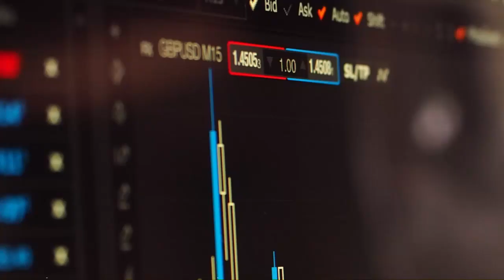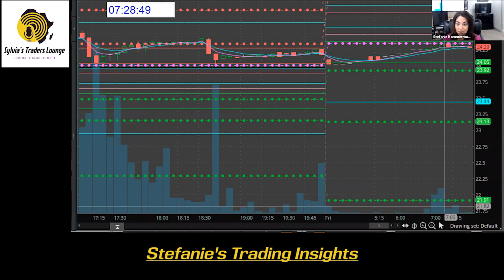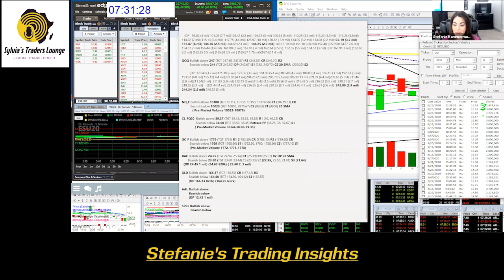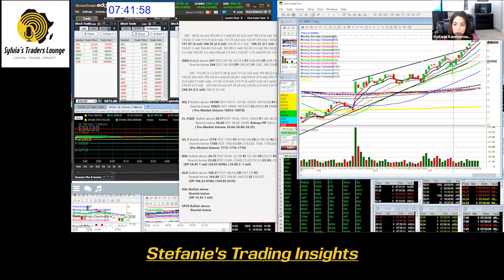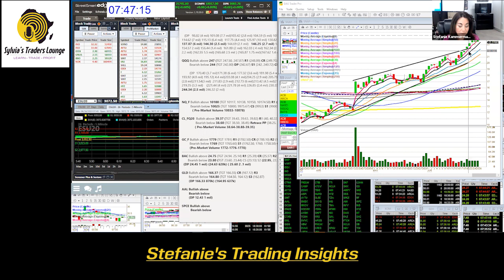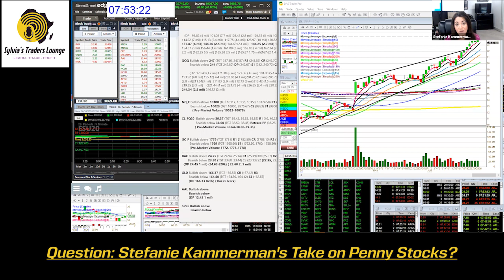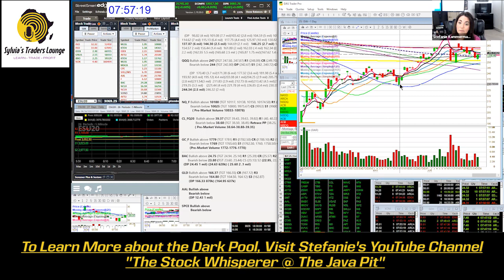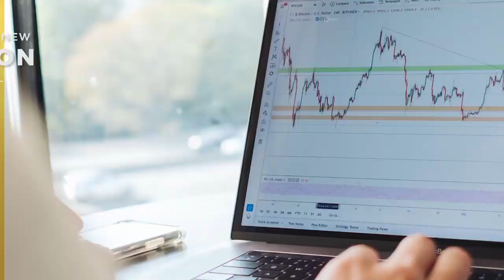How to trade profitably for decades and get ahead of Dark Pools with Stefanie Kammerman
This webinar was held and recorded at Scope Markets Kenya on 26 th of June,
2020. The theme was How to Trade Profitably for Decades &amp; Get Ahead of Dark Pools
with Stefanie Kammerman.
Time Stamps
Minute 00:00-00:30- STL Introduction.
Minute 00:31- 2:09 Stefanie Kammerman’s Trading Biography.
Minute 2:10 - 4:06 Stefanie’s history into trading since 1996 and the asset instruments
she trades.
Minute 4:07-7:25 Dark Pools definition and Stefanie’s narration on what to expect from
her book “Dark Pool Secrets” with an emphasis on reading and following the tape.
Minute 7:26-9:50 Stefanie’s experience and strategy which is purely mathematical with
zero tolerance to emotions following the dark pools.
Minute 9:51-12:59 Stefanie’s example of a flash crash which happened in February,
2020 and the importance of a rule based trading approach.
Minute 13:08- 16:14 Merits of owning, running, and coaching a trading room. More like
a trading Family to Stefanie, the Java Pit.
Minute 16:15- 46:39 Stefanie’s Trading Insights &amp; Practical Approach to her Day
Trading &amp; Overnight Momentum Swing Trading.
Minute 46:40-59:30 Question and Answer Session, Stefanie’s take on penny stocks,
The Dow Jones ETF &amp; Mid Cap Stocks and how to trade them. Stefanie’s boot camp
which happens four times in a year the next two being in August and November 2020.
Minute 59:31- 1:01:51 Stefanie’s Trading Idol Jesse Livermore and the lessons she
learned on Tape Reading from his success story, psychology behind trading and being
shut down by bucket shops.
Minute 1:01:52- 1:02:18- Gratitude for showing up to the webinar and taking care
caution on Corona Virus from Stefanie.
Minute 1:02:19-1:02:48- Call To Action to open trading accounts with Scope Markets
Kenya and STL Outro.